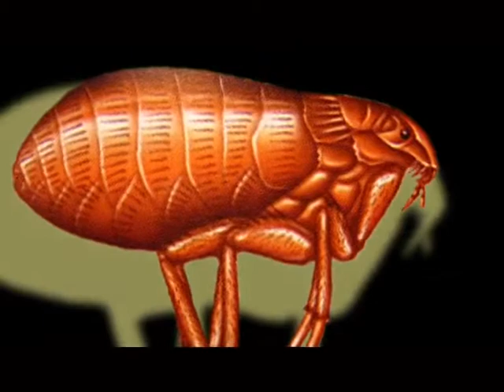Klinika vet RAZLOZI za posetu veterinaru 1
Prilog emitovan u televizijskoj emisiji koja se bavi zdravljem i negom kućnih ljubimaca Klinika vet, na 2. kanalu Radio-televizije Srbije